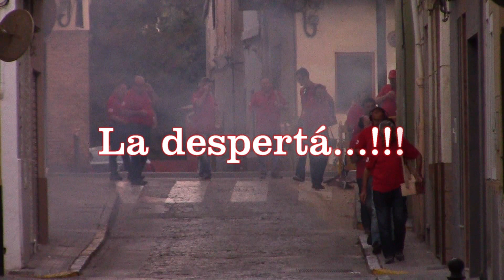Colla Despertades 9 d'octubre 2017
Vídeo documental sobre la despertada de la Colla Despertades celebrada en Massanassa el día 9 de octubre de 2017 a las 08:00 horas AM, con motivo de la Fiesta de la Comunidad Valenciana en Massanassa. (Valencia Spain)